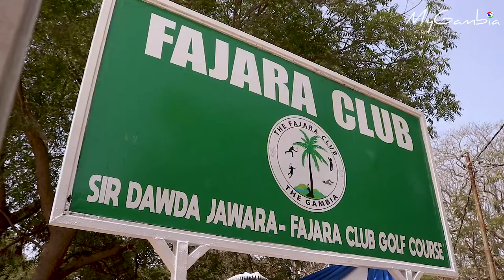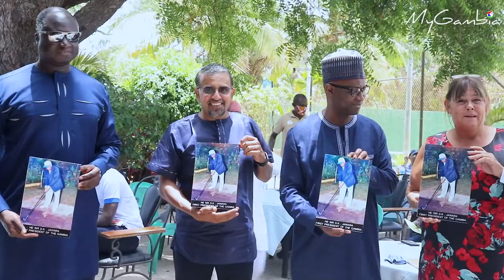Glimpses of: Inauguration of Sir Dawda Kairaba Jawara memorial at The Fajara Club | My Gambia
On the 16th of May, 2021, the inauguration of Sir Dawda Kairaba Jawara memorial, the unveiling of the bust of Sir Dawda Kairaba Jawara and the renaming of Fajara Golf Course as the Sir Dawda Jawara-Fajara Club Golf Course was held at Fajara. This initiative was held to commemorate the late president and his contribution to The Golf Course.

Sir Dawda K. Jawara was a sportsperson and an enthusiastic golfer. In his last few months, he would visit The Golf Course on weekends and enjoy the company of golfers and caddies alike. It was during these visits before his unfortunate demise that the Fajara Club Chairman and Main Committee decided to honour his memory by erecting a bust of Sir Dawda K. Jawara at the entrance of the Golf Course. Committee decision was taken to rename the Fajara Club Golf Course. The location of the memorial will be converted into a memorial park in his honour.

You will receive the latest issue straight to your inbox? No spam, we promise! And it costs NOTHING.

Find our Facebook & Instagram account using @mygambiatouristguide